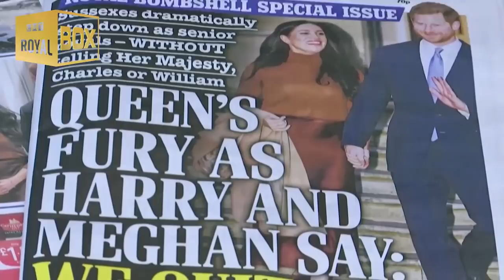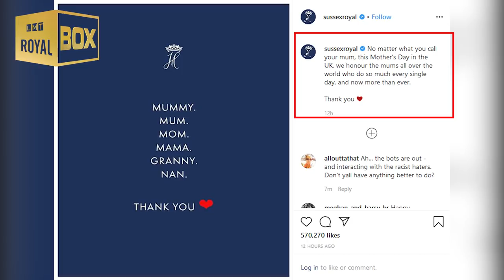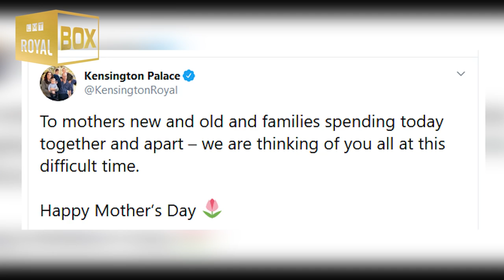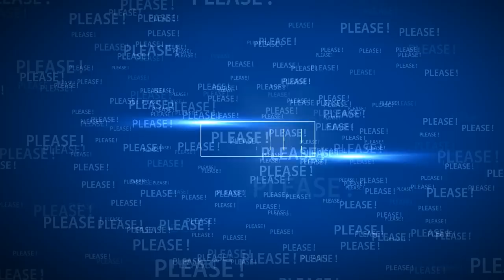Harry will do whatever it takes just for Meghan and baby Archie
Prince Harry will do whatever it takes just for Meghan Markle and baby Archie.